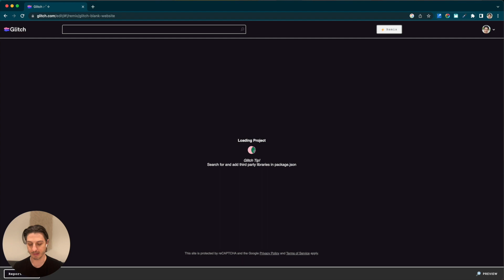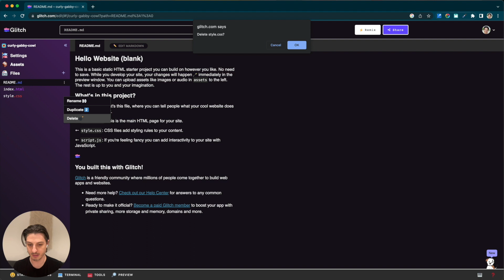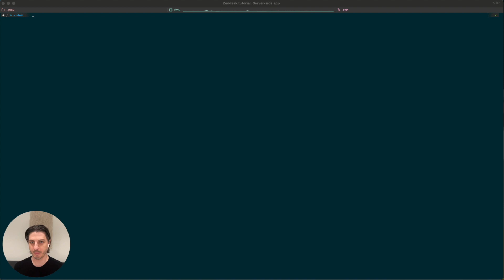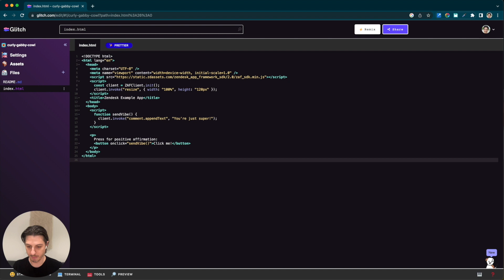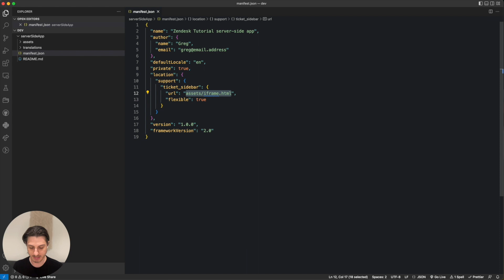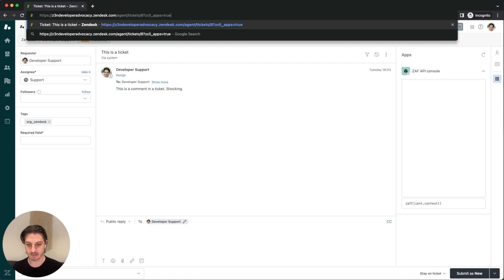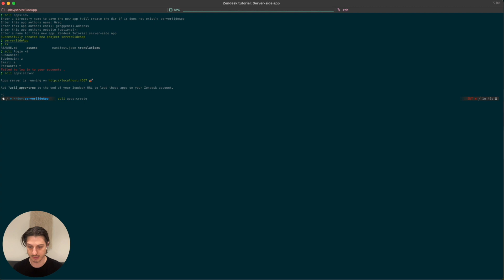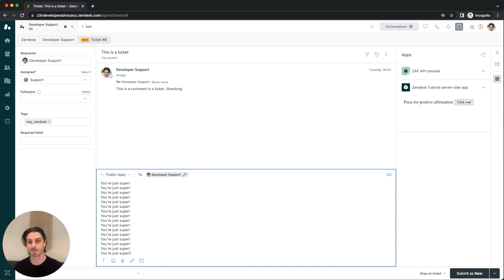Building a server-side app in Zendesk Support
In this video, we'll create a server-size app (hosted on glitch.com), test it locally, and then upload it to our Zendesk instance. We'll use the Zendesk command line interface (ZCLI) to create the app, so if you're not familiar with ZCLI yet, take a look at our documentation

If you'd like to build a more complex server-side app, we have docs for that too

Timestamps:
Title - 0:00-0:05
Intro - 0:05-0:30
Part 1 setting up the server side code - 0:30-02:39
Part 2 setting up the Zendesk app - 2:40-07:10
Wrap-up - 7:11-07:32